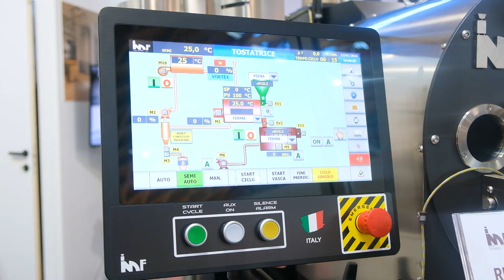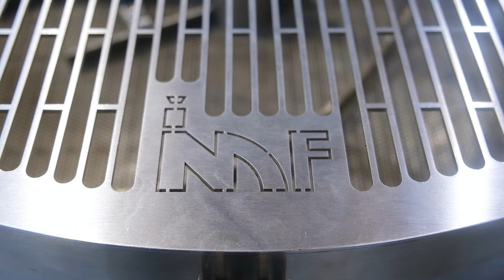intervista a Giorgio Mosca di IMF a Sigep 2024